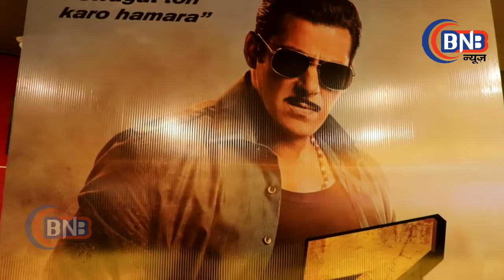Bollywood actor Salman Khan dropped trailer of much awaited action film 'Dabangg 3'